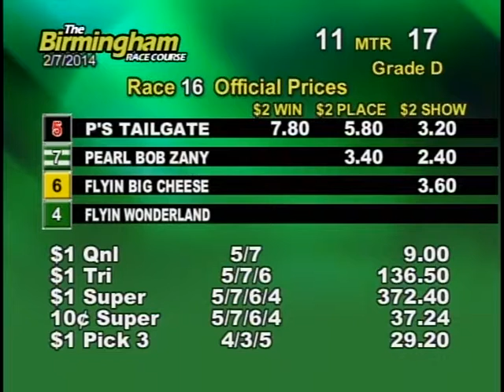02/07/14 Evening Race #16